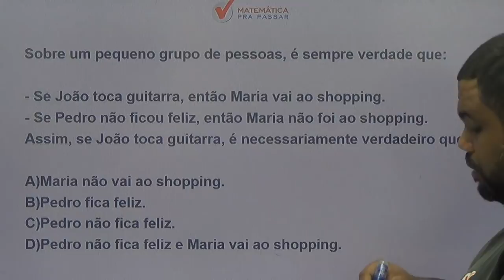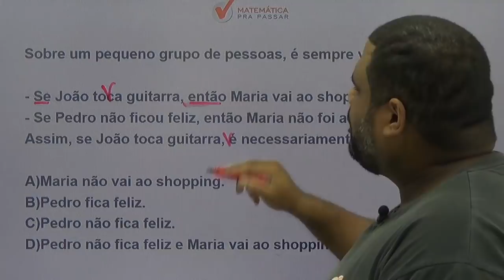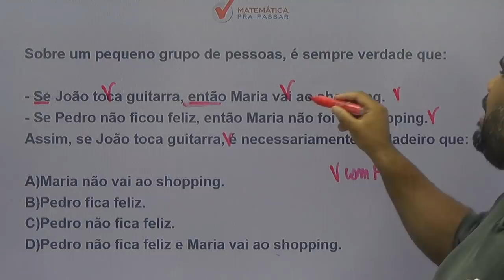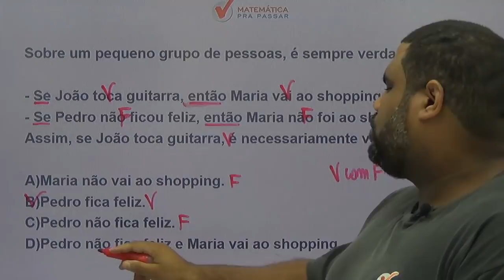CONCURSO COLÉGIO PEDRO II: APRENDA LÓGICA DE ARGUMENTAÇÃO PARA CONCURSO DO PEDRO II.[2019]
Nessa super dica nosso professor, MARCÃO, mostra o que você deve fazer para aprender LÓGICA DE ARGUMENTAÇÃO  nessa prova e transformar a história da sua vida.